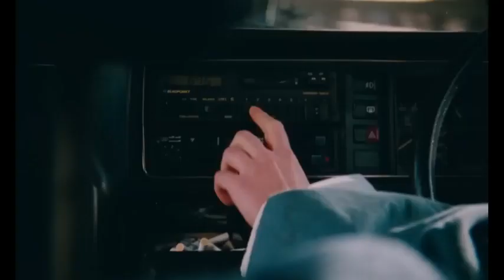Movie suggestion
new movie
🎥 Name of the movie: "Blue Jeans" 2022

⭐️ | IMDB rating: 7.0 out of 10

🌎 Product of the country
📽 | English language
👔 | Director
🎭 | Actress

💭 | Synopsis:
In 1988, when a new student reveals the gender of her teacher, she is in a quandary and decides ...